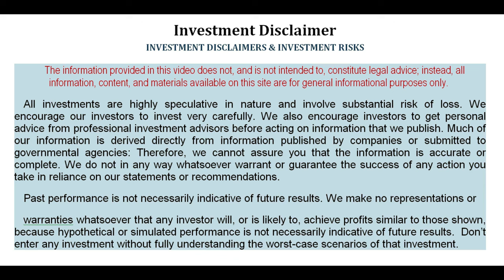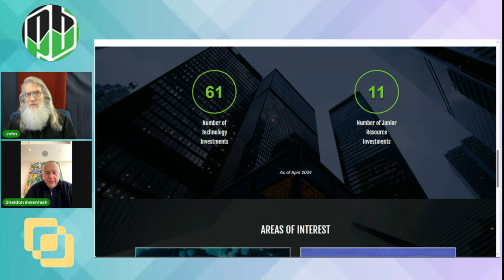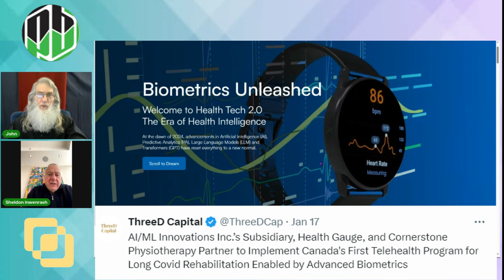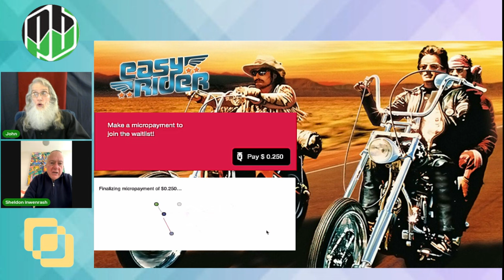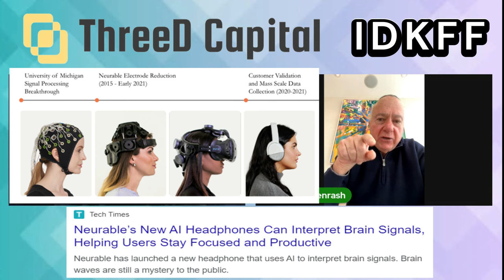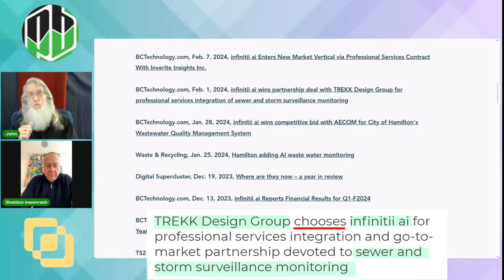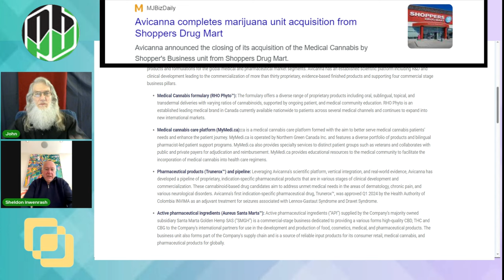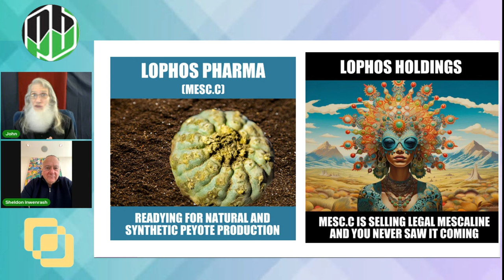$IDKFF Interview CEO Sheldon Inwentash/ Trillion$ Tech/ 70+ companies Part 1🧙‍♂️Zidar On Top & Hot 🔥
Today I Interview with CEO/CPA Sheldon Inwentash of
$IDKFF Three D Capital
More than 70 Companies
Hot NEW AI Tech Worth TRILLIONS (says Google)
Headphones that Read your Mind/ AI Internet/ Micropayments
We talk about Toda & TodaQ,  Hypercycle, Avicanna, AI/ML Innovations and more